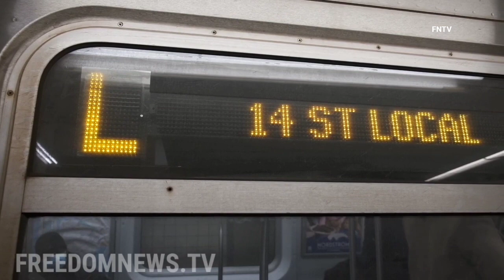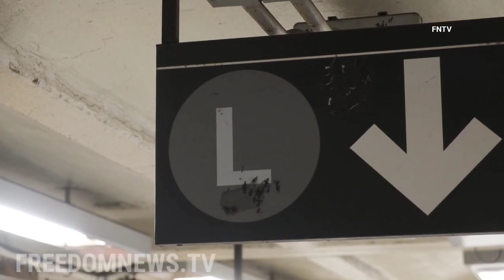Two People SLASHED on a Union Square Subway station Tuesday night NYC in a Possible Hate Crime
November 22 2022 MANHATTAN, New York - Two People were slashed on a Union Square Subway station platform late Tuesday night, in a Possible Hate Crime .

A woman was slashed in the face and a man in the head while on the L train platform around 10:25 p.m., according to police.

 The attacker sat across from the female victim and allegedly spewed anti-Muslim statements, then slashing her across the face with a blade, police said.

Passenger who attempted to intervene, was then put in a headlock and and slashed in the face, officials say.

The NYPD’s Hate Crime Task Force is investigating the incident. No arrests at this time.

Video by Dakota Santiago /freedomnews.tv